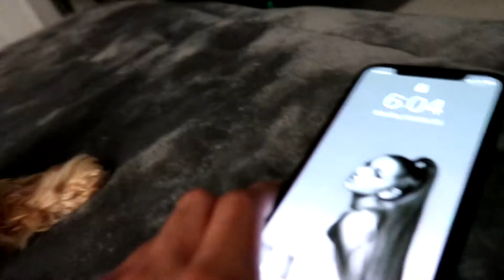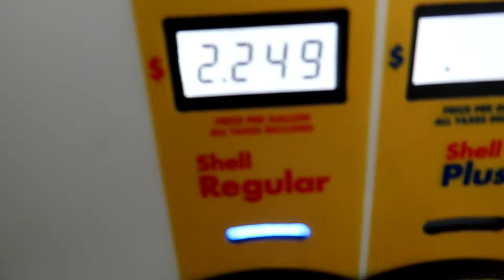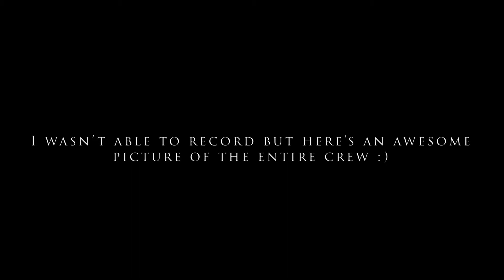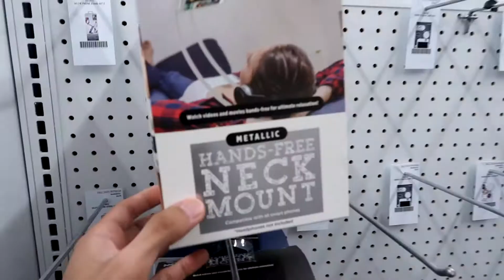AMAZON CHOSE ME FOR A COMMERCIAL! | Nathan Cruz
I can't believe Amazon chose me to be in one of their commercials! Hollywood here I come! Also, I finally got my hands on the new iPhone 12!

*All music used in video is provided by Epidemic Sounds*